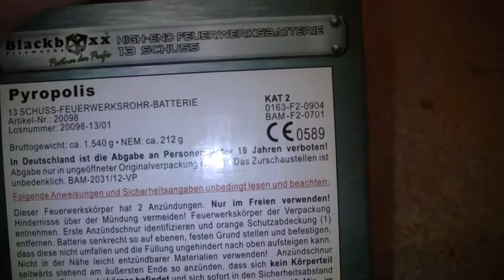Blackboxx Pyropolis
Eine weitere starke 13 Schuss Batterie von Blackboxx Fireworks.